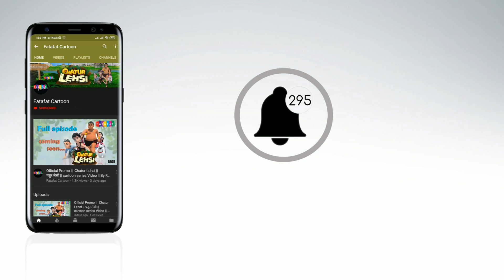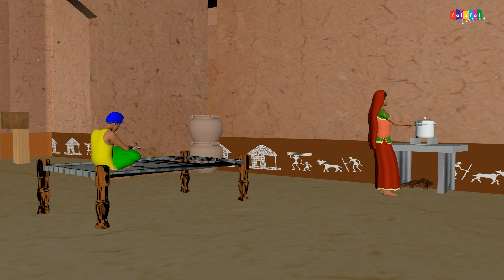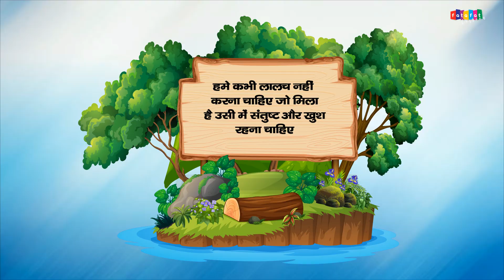Jaadui Machli जादुई मछली - Hindi Cartoon Video Story For Kids - हिन्दी कार्टून -Fatafat Creation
✿Animation                   :  Vipul Kumar & Shubham Chauhan
✿Chief Editor                 :  Rishu Dhawan
✿Narrator                       :  Monisha Chaudhary

✿ Story:  Bal Ganesha
✿ Animator:Fatafat Creation  Animation Team

★ DAILYMOTION: